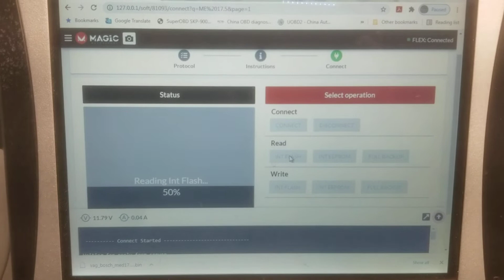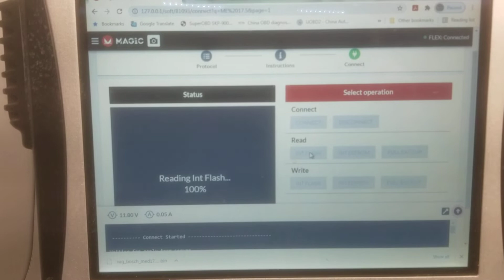ME17.5. TC1766 boot pin version 2